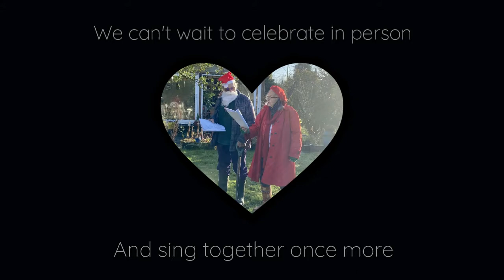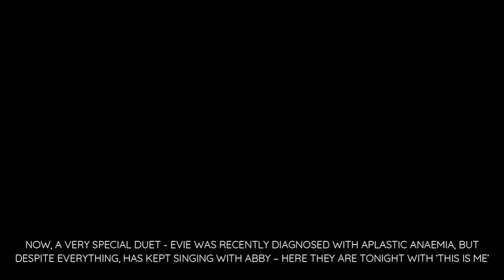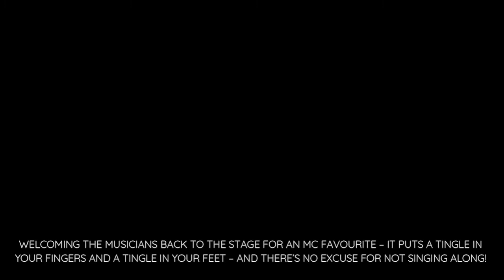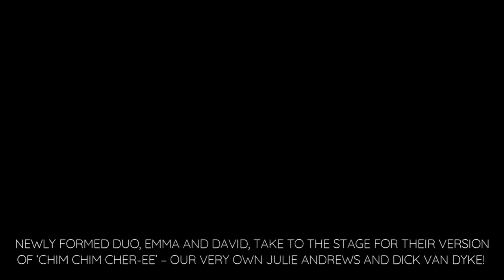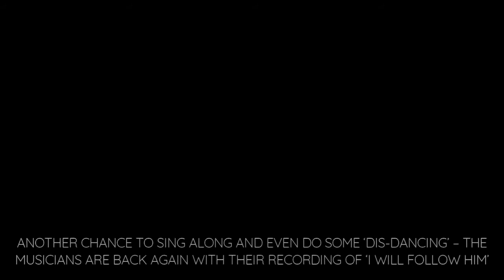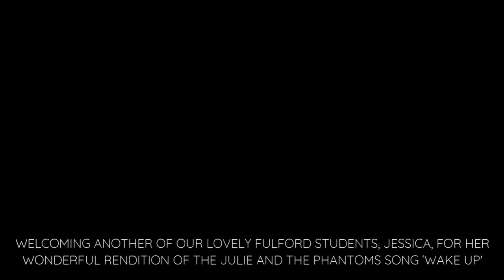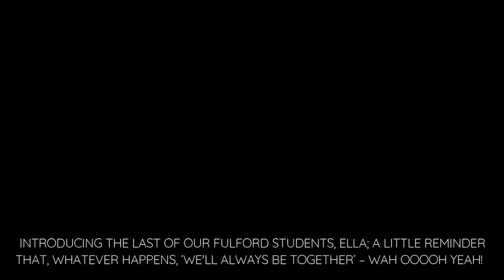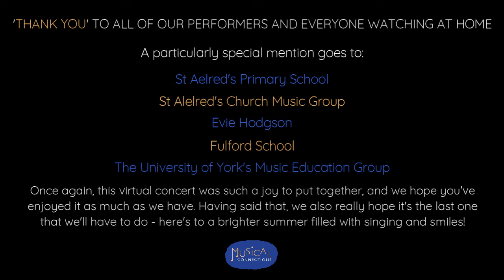MUSICAL CONNECTIONS PRESENTS - SPRING VIRTUAL CONCERT!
It's concert time again - join us from the comfort of your living rooms as we celebrate 12 wonderful years of Musical Connections. Including guest performances from children at St Aelred's School, Fulford School, some students from the University of York and many others too, you're in for a treat! The concert is free to watch, but if you feel you would like to make a donation, then you can use the following

We hope you enjoy - and a very Happy Easter from the all of the Musical Connections family!